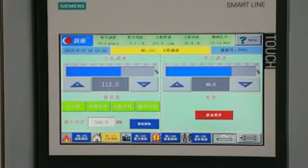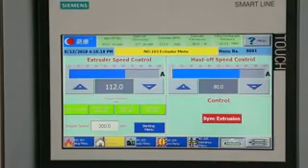drip irrigation pipe making machine KAIDE factory from China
drip irrigation pipe making machine;  servo type dripper inserting for precise dripper space control; and servo hole punching , it can auto track dripper position and give precise signal for hole position, intelligent and easy to adjust.